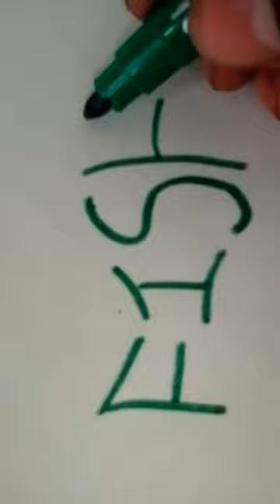Animal Typography ||Typography° Calligraphy ✨✨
l
l
l
l
l
l
l
l
l
l